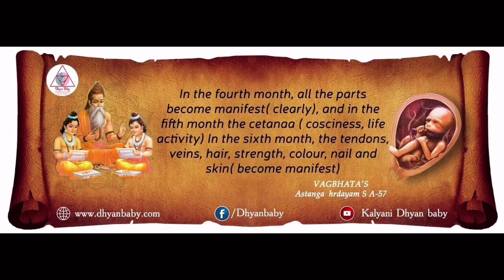Dr.Kalyani’s oil paintings on embryo development and its stages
👩🏻‍💼DrN.Kalyani,Ph.D
Child psychologist and pregnancy psychotherapist. 👑✔️

🤰🏻Pregnancy and 👨‍👩‍👧‍👦family wellness master couch and Guru.👑✔️

👩🏻‍⚕️Founder “DHYAN BABY prenatal education program”
& “KKG EMPOWERING KIDS “
Since year 2000👑✔️

📔Author of science experiment stories on the name of “WOW SCIENCE” and
📙successful motherhood
“LANGUAGE OF FETUS “ porridge penguin publishers USA 🇺🇸.👑✔️

👩🏻‍💼Advisory board member of GUJARATH CHILDREN UNIVERSITY, Ahmadabad. 👑✔️

👩🏻‍💼Executive committee member of “Birthing the new humanity” partnership organisation of UNO.👑